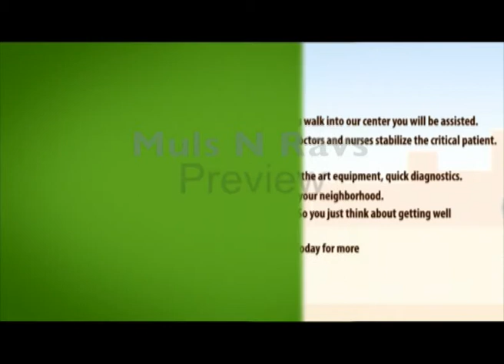An hospital animation project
This is a Hospital Animation project in 2D accomplished by MULS N RAVS Voice over by Ravindrra .